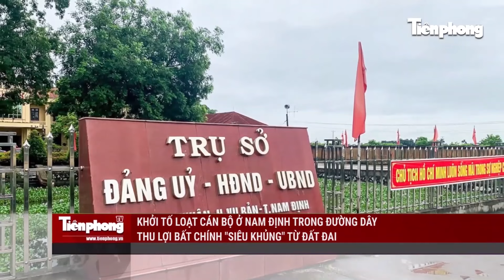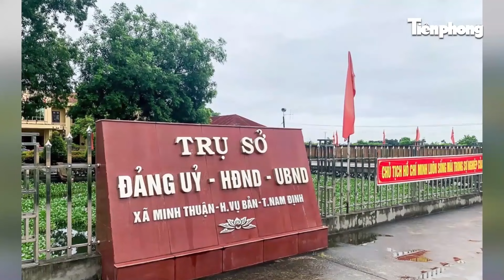Huy động hơn 700 cán bộ, chiến sĩ công an đảm bảo an ninh trật tự khi đo đạc đất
Tiền Phong News |  Đo đạc đất liên quan đến phạm vi dự án nhà máy sản xuất cấu kiện bê tông đúc sẵn Xuân Thiện, Nam Định, lực lượng Công an tỉnh Nam Định huy động hơn 700 cán bộ, chiến sĩ tham gia đảm bảo an ninh trật tự.